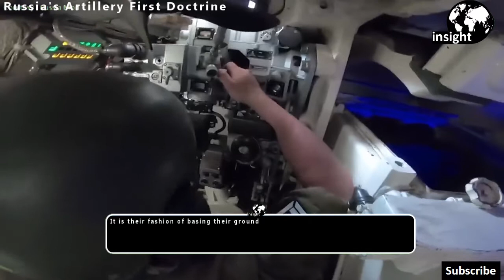Russia’s 200 Year-Old ‘Artillery First’ Doctrine That Devastated Ukraine Even Outguns US Systems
With the Krab SPH, Ukraine can use five different 155 mm artillery howitzers.

These include the US-made M-777 lightweight howitzer, Estonian FH70, French Caesar SPH, and Norwegian M109A3 SPH. Ukrainian personnel is also training on the German PzH-2000.

This is not to mention the M-142 High Mobility Artillery Rocket System (HIMARS) that the US has offered Ukraine.

Something that might save harrowed Ukrainian soldiers who are dying by the “100s” each day, as per President Volodymyr Zelensky, will, however, be without a 300-kilometer range Army Tactical Missile System (ATACMS).

US President Joe Biden doesn’t want to arm the Ukrainians with weapons that can hit deep inside Russia and might indirectly escalate the war and draw the US.

But if it is artillery for the Ukrainians to turn around the war we are talking about, we should also talk about the artillery used by the Russians that has inflicted a sorry state of battlefield affairs in the first place.
While Ukrainians have lost their Soviet-era howitzers and have nearly run out of ammunition, Russia’s penchant for heavy artillery has restored its position as the ‘God of the Battlefield,’ with brute and devastating mass fires and precise strikes as a leading weapon. If the Katyusha rockets in World War 2 were called ‘Stalin’s Organs,’ Russian howitzers now are ‘Putin’s hammer.’

Russians use artillery (howitzer, tube rockets, tactical battlefield, and cruise missile) as a combat and not a combat support arm, with other arms working to support its artillery and not the other way around.

It is their fashion of basing their ground forces doctrine around guns and rocket systems, where maneuvering Battle Tactical Groups (BTG) ‘fix’ the enemy into the kill zone before calling in artillery strikes to mop up what’s left.

It flies in the face of the Western and US approach where artillery and long-range fires ‘soften’ targets for infantry, armored, mechanized and Special Operations formations.

It also explains why Raketnyye Voyskai Artilleriya (Missile and Artillery Troops) of the Russian ground forces had been the prime beneficiaries of Russia’s massive military modernization.

Part of the reason could be that Russia did not fight vastly inferior non-state actors for a prolonged time, unlike the US military, who rained murderous overkill from the air.

Consequently, the US military lagged in the quality of its artillery. The M-109A6 ‘Paladin’ can fire only as far as 22 km at one round per minute, with no ability to conduct multiple round simultaneous impact fires.
There is also a variety of ammunition for mass fires and precision strikes. The menacing sheet of ‘white phosphorous incendiary’ ammunition that rained down on the Azovstal steel plant in May must have played no small part in bringing about the surrender of around 2,000 fighters of the neo-Nazi Azov Brigade of the Ukrainian Army.

The famed fortress could withstand a siege with its labyrinth of underground tunnels that practically qualified as a small town.

The Russian military was baptized in heavy urban warfare, from the Revolutions to Syria in an 8-2 tally, while executing Crimea/Donbas and Syria simultaneously in 2015.

It had the time to refine its unique Information Surveillance Targeting Reconnaissance (ISTR) mechanism integrating all artillery and missile systems in the two conflicts to be finally used in its moment of truth in Ukraine in 2022.

But in the battle of Zenopillya in Ukraine on July 11, 2014, observers marked the return of Russian artillery. Ukraine’s 24th and 72nd Mechanised Infantry Brigades were nearly wiped out while trying to take it back from the pro-Russian Donetsk and Luhansk separatists.

US Army Major General Robert H. Scales (Retd) described it as a “single Russian fire strike” almost destroying two Brigades “in a few minutes” in an August 5, 2016 piece for the Washington Post. Russia had led with big guns since the early 18th century, when Field Marshal Ivanovich Shuvalov experimented with several types of cannons in what became a legacy of theoretically and intellectually sound and creative development of artillery usage.

More than 200 years later, in April 2016, US Army Chief of Staff General Mark Milley admitted before a Senate Armed Services Committee: “Yes…technically (we are) outranged, outgunned on the ground.”

The Russian 2S35 Koalitsiya-SV, on the other hand, can fire at 40 kilometers (unassisted) at a rate of 9 to 16 rounds per minute. The range not only keeps you safe and away from enemy fire but also threatens the enemy with ‘counter-battery fire.’

Shelling on troops can tip off gunners behind them, who use forwarding observation spotters, UAVs, Gun Locating Radars, and other Electronic Intelligence (ELINT) to locate and take out enemy artillery.